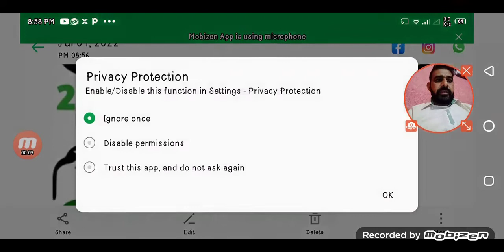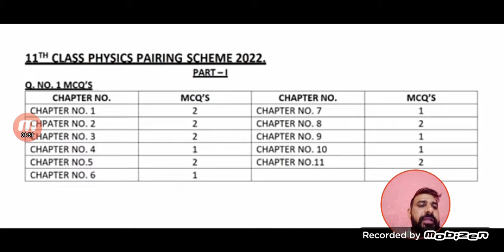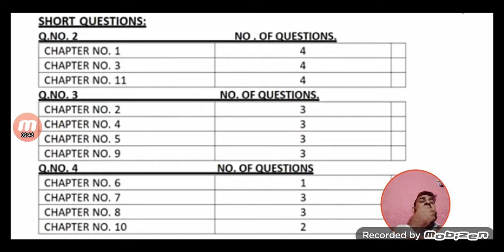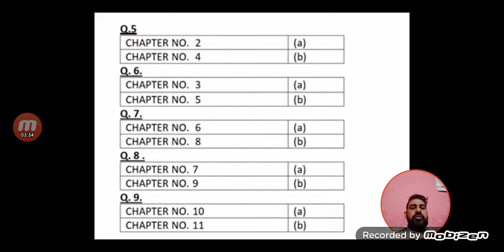11th Class Physics Pairing Schem2022|| Math Clinic90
how to get full marks in Physics 1St Year#
Mutiple choice questions#
questions#
long Questions#
all boards of educations#